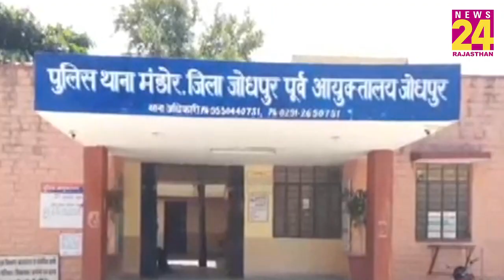ऐसी दबंगई और कहां, कार को साइड नहीं दी तो कर दिया ऐसा !